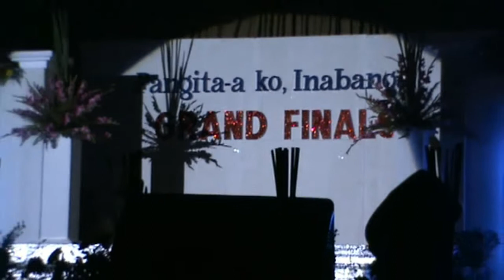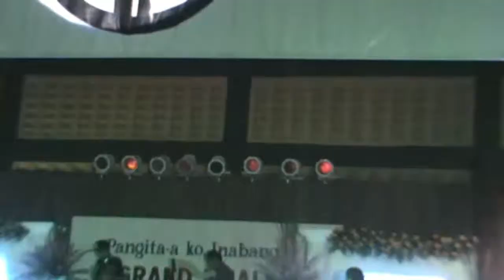Inabanga Got Talent 2011 part1